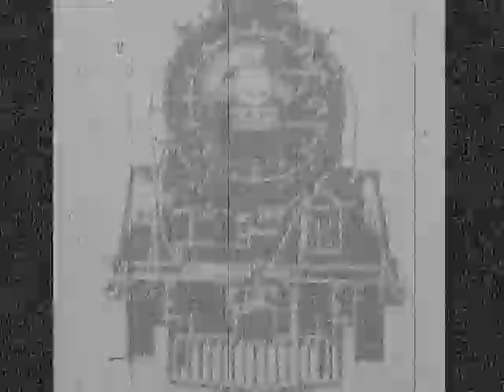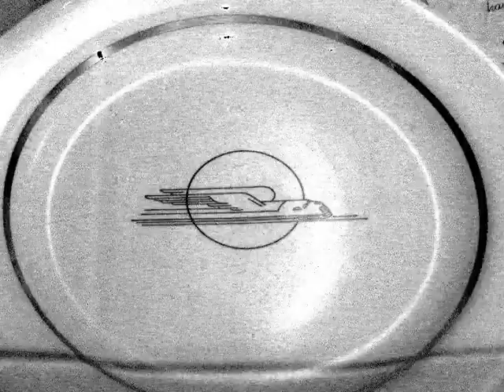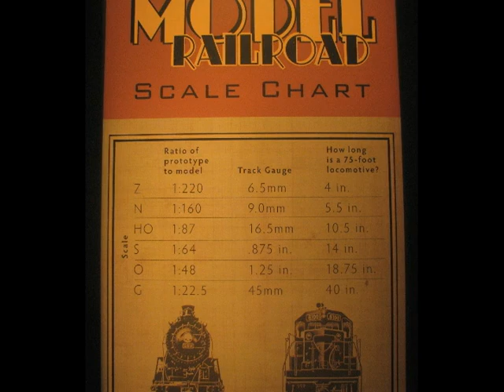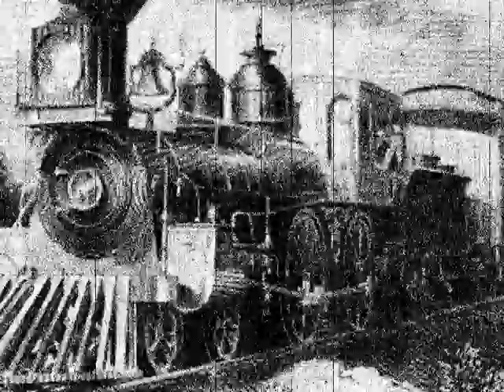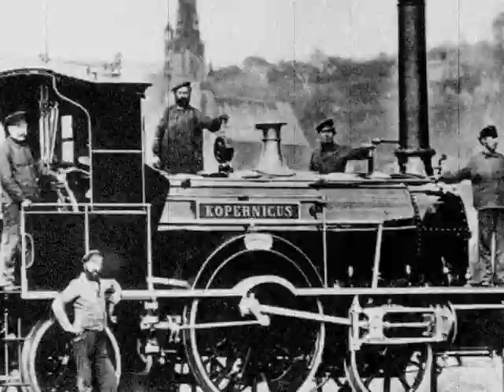"HEAR THAT TRAIN COMING? " A Short film by Dane Marti Copyright DM productions .dv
Utilizing still images from the great local transport museum, special effects, moving images and old photos, this film is a slightly surreal valentine to TRAINS through history--in particular, the western United States.